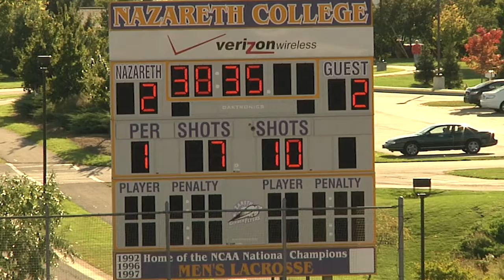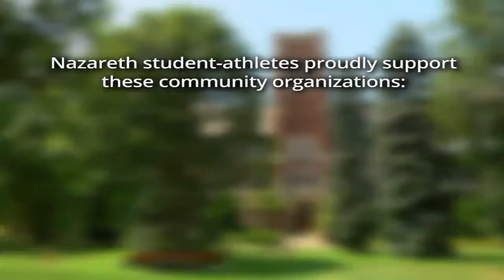Fredonia at Nazareth Men's Soccer 9.16.14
Visiting Fredonia scored three goals in the first 10 minutes of the second half Tuesday as the Blue Devils erased a two-goal deficit on their way to a 3-2 men's soccer victory over Nazareth in a non-conference game at Golden Flyer Stadium.